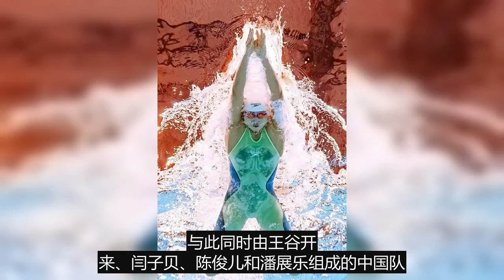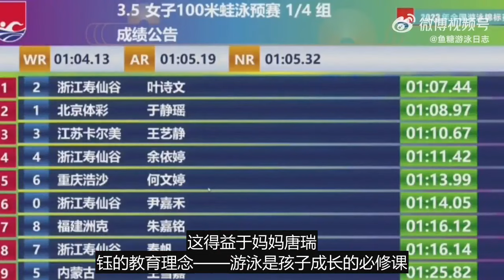亞洲新“蛙後”！唐錢婷，從17歲起屢破亞洲紀錄，亞洲歴史前六成績全歸她一人。這艘來自上海的“小潛艇”，她在墨爾本短池遊泳世錦賽、福岡世錦賽、杭州亞運會的錶現又如何？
屢獲殿軍！中國遊泳隊至今0冠，蛙泳天才少女3破紀錄，如今新“蛙後”終於填補21年空白